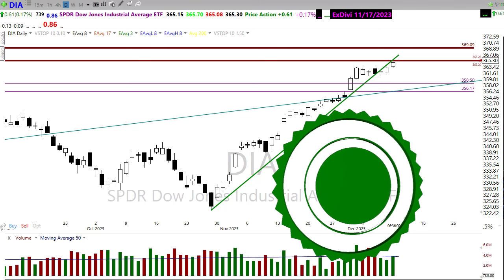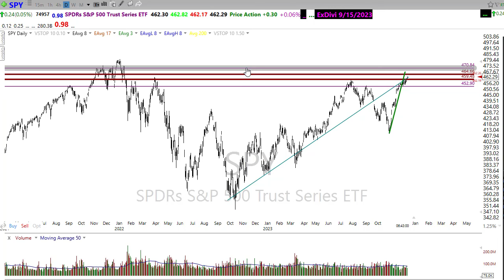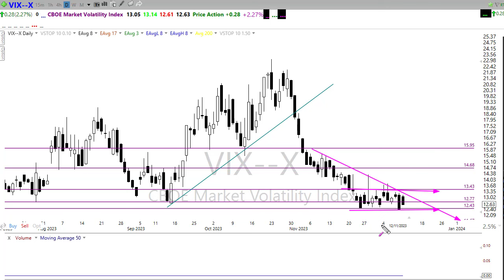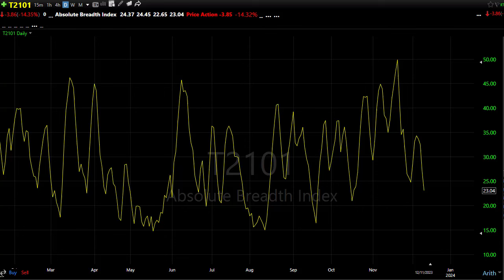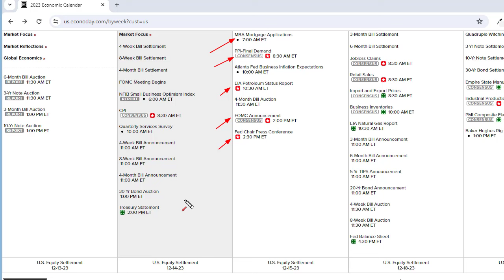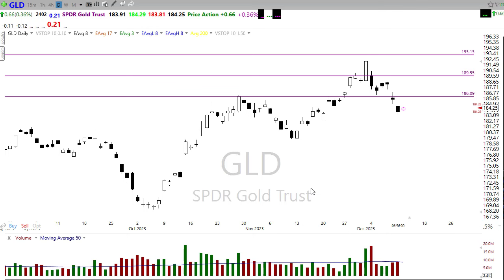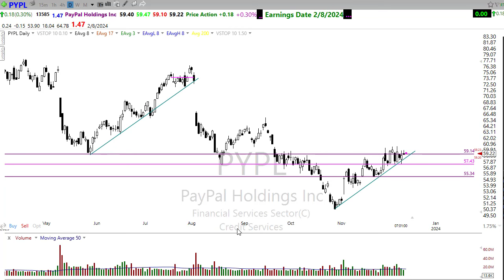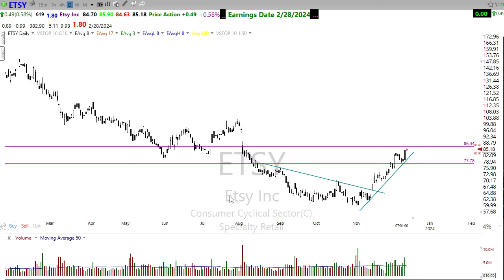Morning Market Prep | Stock & Options Trading | 12-12-23